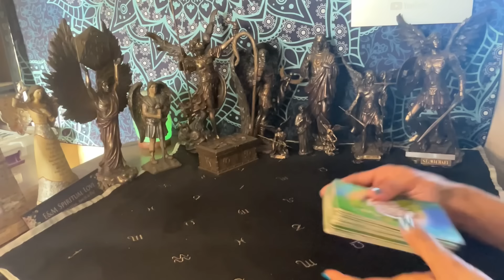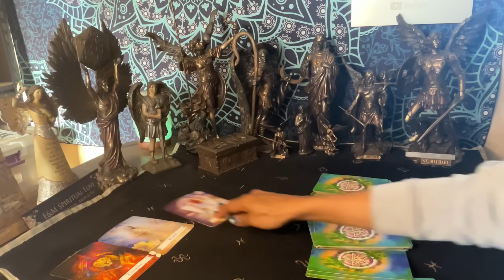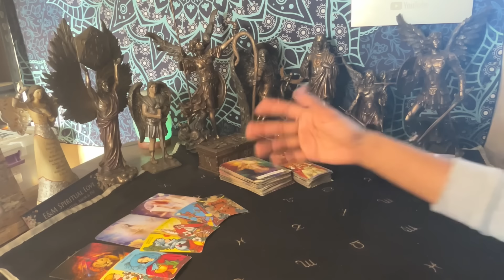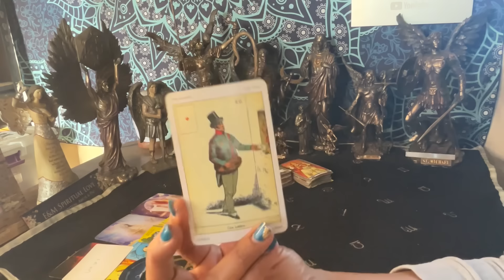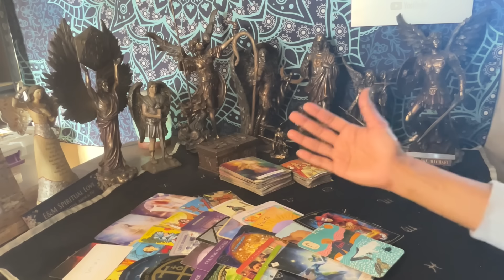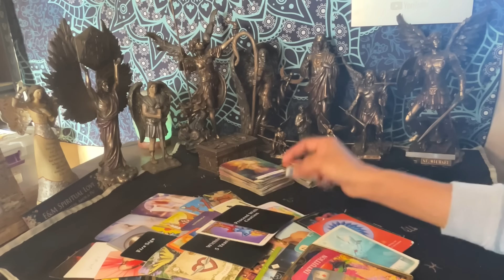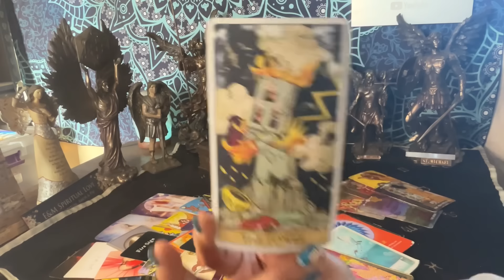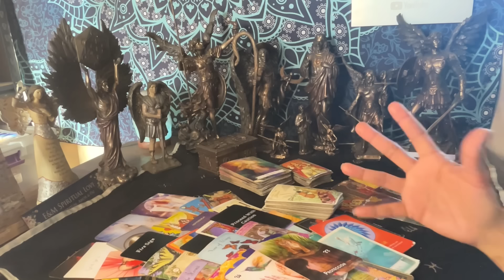Aries ♈️ Viajas Hacia Tus Bendiciones!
Lectura personal de 1 pregunta: $ 11.11 ( Por escrito le informo lo que le sale en las cartas) Lectura personal de 2 preguntas: $ 22.22 ( Por escrito le informo lo que le sale en las cartas) Lectura personal de 3 preguntas: $ 33.33 (link Video ) Lecturas completas $ 125.25 (Link Video 10 preguntas ) $155.55lectura de Almas Gemelas y espiritual ( video link y 15 a preguntas) las lecturas de 3 preguntas en adelante ofrecen energías y mensajes angelicales . Los costos son en dólares Medios de pago
Muchas gracias me deja saber su decisión y para cada lecturas necesitaría su nombre completo y fecha de nacimiento y signo zodiacal y el de su persona si la tiene y sus preguntas. Las lecturas toman de 24 a 48 horas después de su petición ( Lunes a Viernes).